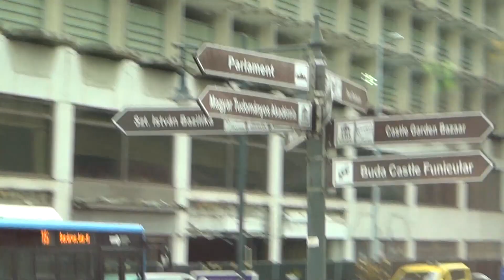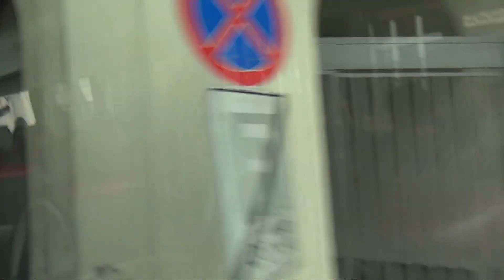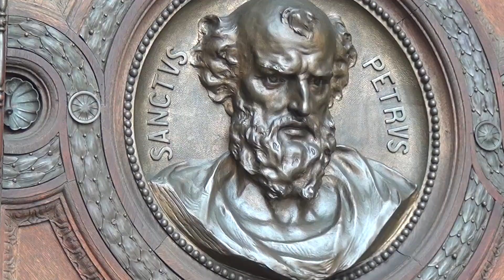ST. STEPHEN'S BASILICA Budapest, Hungary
Drive from Parliament building to St. Stephen's Basilica / Named in honor of Stephen, the first King of Hungary / Budapest's largest church / Reliquary containing the mummified right hand of St. Stephen. April, 2023